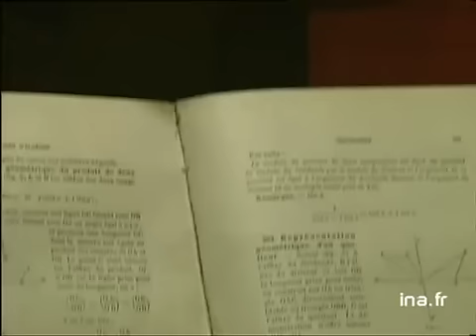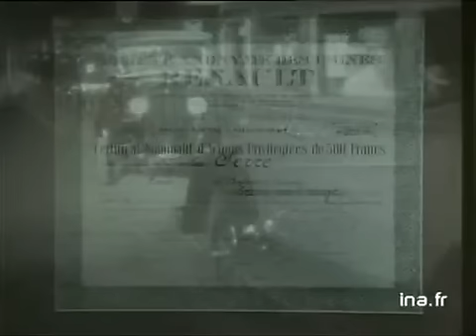HISTORIQUE REGIE RENAULT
2 novembre 1994
Al'occasion de la mise en vente des actions Renault, retrospective et histoire de la Régie Renault.      -  Photo Louis RENAULT. Photo de sa maison et de l'atelier où il construisit sa première voiture. photo de la première voiture.      -  Commentaires de Marc GUILBERT, ancien ouvrier de la  régie, responsable du musée de Boulogne Billancourt.      -  Images archives NB, debut du siècle, pont de la Concorde, circulation devant l'assemblée Nationale, place Vendôme. Chaine de fabrication des voitures.      -  GP 4CV. Images archives (en couleur) chaine de montage.      - Images archives NB, 1968 "ne pas désesperer Billancourt", SARTRE, Simone de BEAUVOIR.      -  PE ile Seguin, atelier de la régie.      -  Spot pour la plus mauvaise vente de la marque : la voiture en forme de poire, la Renault 14. Images d'archive INA